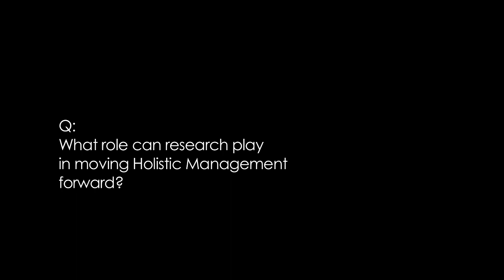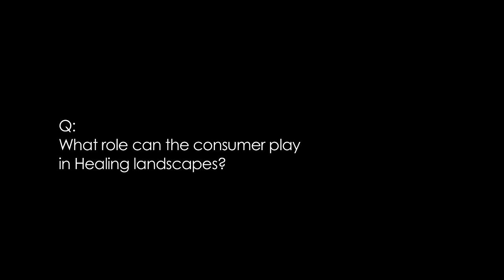Soil Biologist Elaine Ingham Explains the Importance of Holistically Managed Grazing Livestock